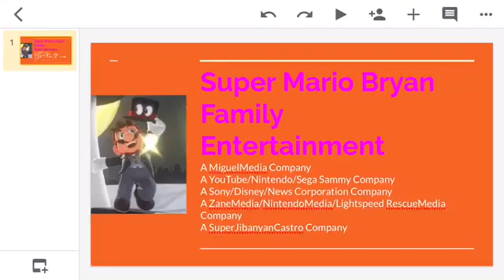Do You Want This Company Tø Exist?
My Studio Was Inspired By SuperJibanyanCastro